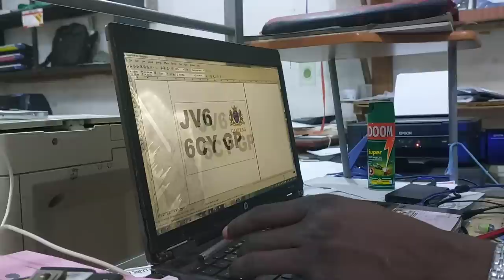AFRICKÁ JÍZDA - 10. Díl Malawi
10. díl je ve znamení překročení další hranice a přímo do země, kterou jsem si přál dlouho navštívit. Lidi jsou tu hodní a pořád s úsměvem a to pomáhá na naší cestě. Vše natáčíme, dronujeme a těším se, až uvidíte film 🛺 🙂

Vyražte s Petrem na expedíciu!

Každou neděli večer sem dám nový díl a stejně jako v předchozích cestách, tak i teď se s vámi budu dělit o to dobré u zlé, tak jak to ve skutečnosti je.

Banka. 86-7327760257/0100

Děkuji za podporu a čus!